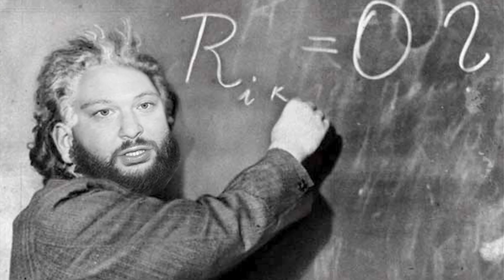Kyle Rapps "GET IT IN" ft Action Bronson (OFFICIAL VIDEO)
Official video off of Kyle Rapps upcoming mixtape "SUB"